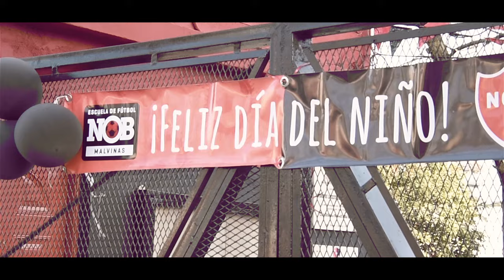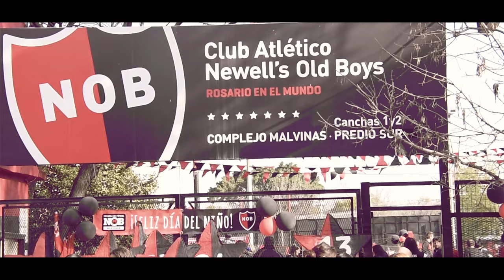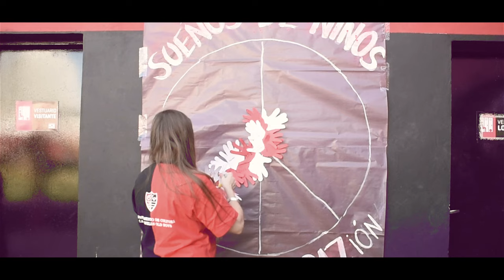Día del niño en la Escuela de Fútbol NOB Malvinas | Agosto 2016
Video y edición: Gustavo Acuña.